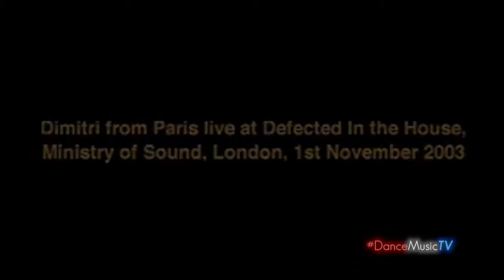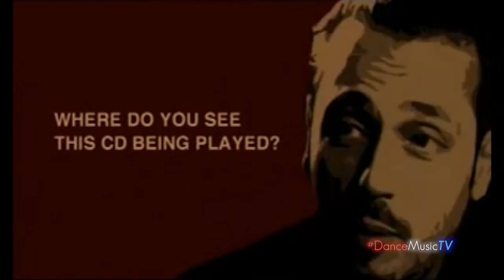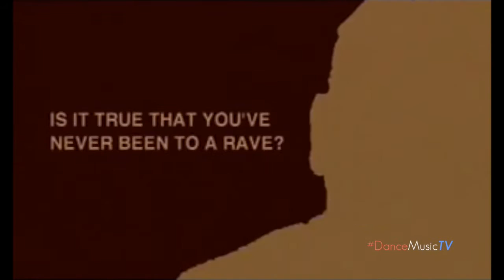Vintage Defected: Dimitri From Paris 2003 Interview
Defected In the House classic interview

Dimitri from Paris live at Defected In the House
Ministry of Sound, London, 1st November 2003